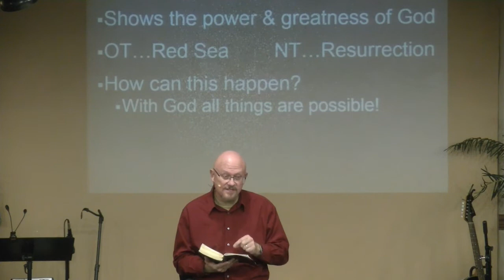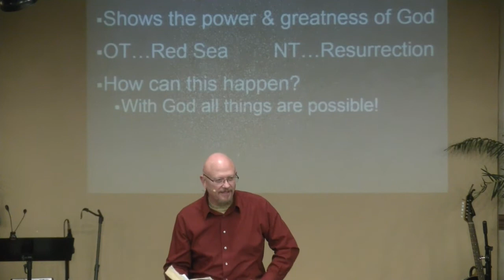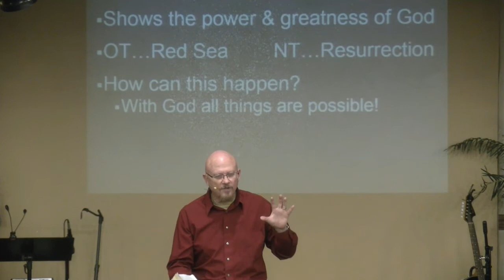Exodus 14 with Kon Tweeten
Exodus 14 with Senior Pastor Kon Tweeten from Washed by the Word Church.